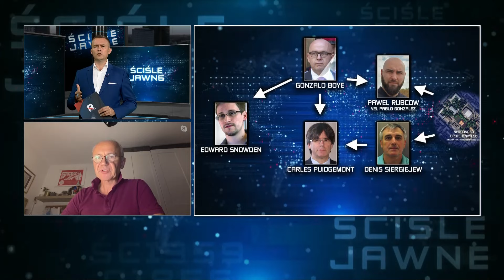Jakimczyk: Putinowi najbardziej zależało na Vadimie Krasikov - mordercy z FSB.